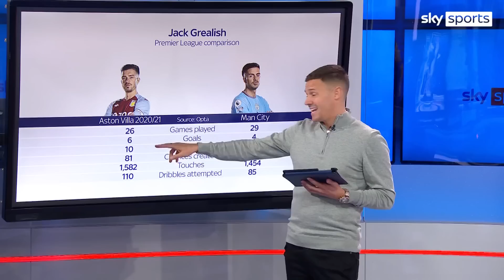Jack Grealish says he feels criticism of Gareth Southgate was 'harsh' following Hungary defeat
Jack Grealish feels the criticism Gareth Southgate received following the Hungary defeat was 'harsh', and says he has a 'great' relationship with the England manager.

The Manchester City midfielder also spoke his form since joining the club, his relationship with Pep Guardiola and if the Three Lions will take advantage of a winter World Cup.